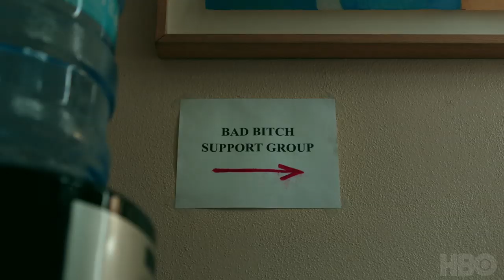A Black Lady Sketch Show Season 1 Trailer | Rotten Tomatoes TV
Check out the new A Black Lady Sketch Show Season 1 Trailer starring Angela Bassett!

US Air Date: August 2, 2019
Starring: Robin Thede, Quinta Brunson, Daria Johns
Network: HBO
Synopsis: A Black Lady Sketch Show, premiering August 2 at 11PM, is a narrative series set in a limitless magical reality full of dynamic, hilarious characters and celebrity guests.